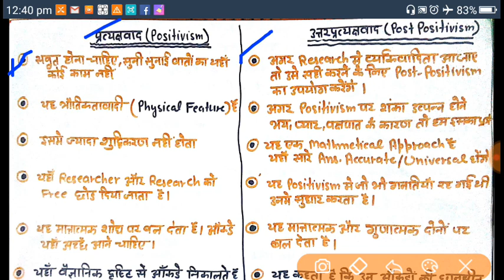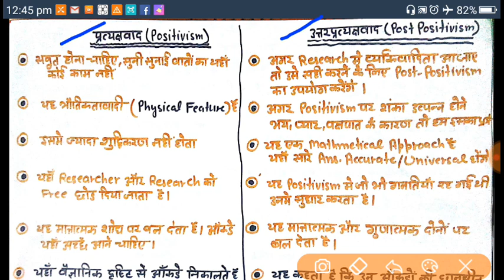Positivism And Post-Positivism For Research Aptitude प्रत्यक्षवाद एवं उत्तर-प्रत्यक्षवाद Paper-1